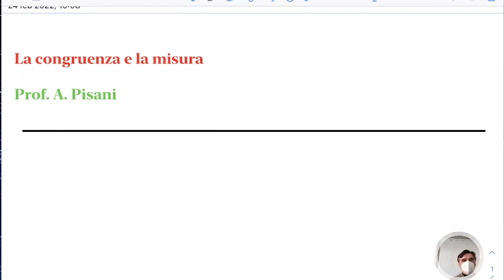LSMA1.24feb22 La congruenza e la misura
La congruenza e la misura
La relazione di congruenza tra figure geometriche. La congruenza come relazione di equivalenza. La misura come classe di equivalenza. La lunghezza di un segmento, la distanza tra punti nel piano e le sue proprietà. Gli angoli e la congruenza tra angoli.